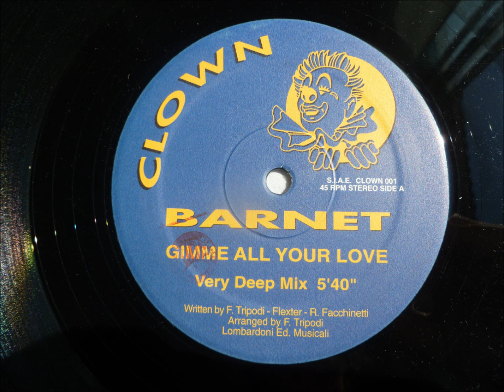Barnet - Gimme All Your Love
"Everyday Mix"

1995 Discomagic srl
Clown records
Italy